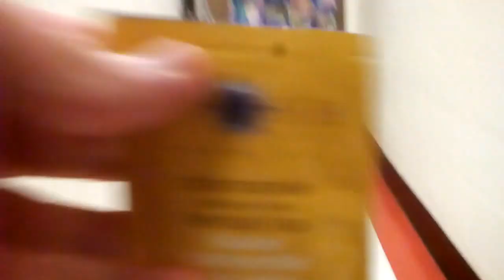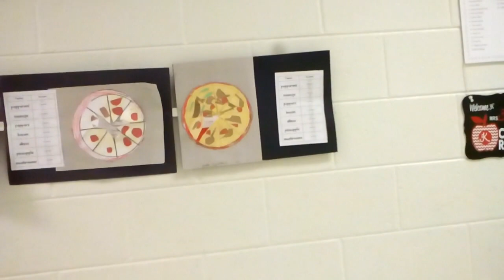school hall stuff